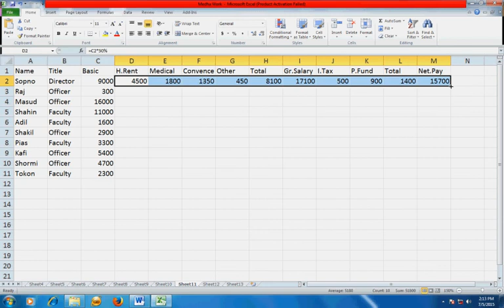Ms Excel: Salery Sheet